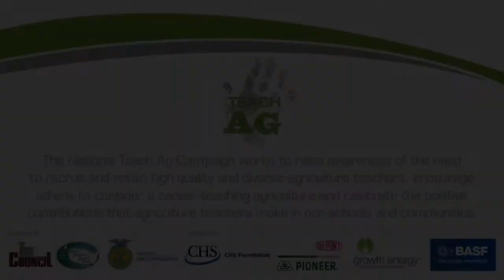CHS Foundation Investment Announcement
The 2017 National Teach Ag Day live celebration took place on Thursday, September 21st at the Chicago High School for Agricultural Sciences.